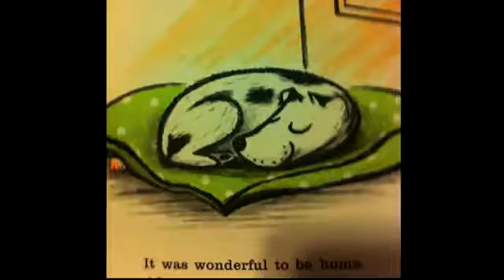Sanford Storytime, Harry the Dirty Dog